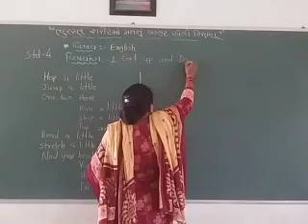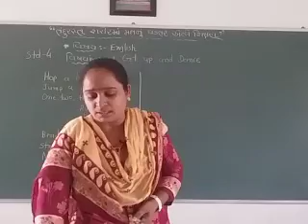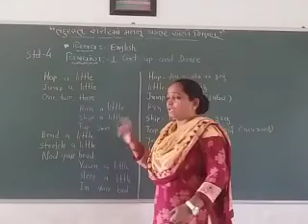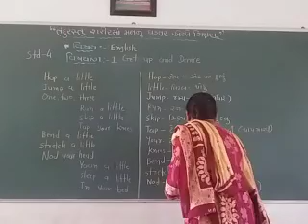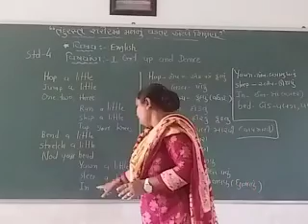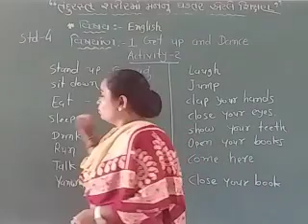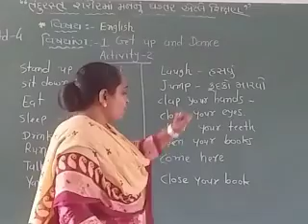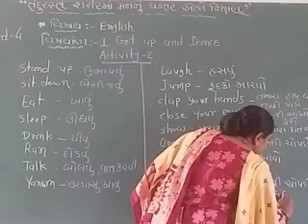STD-4 English પ્રકરણ :- 1 વિષયાંગ :- Get up and Dance, Part :- 1